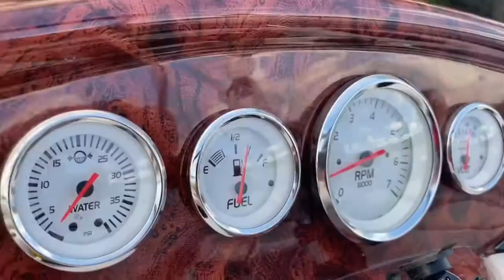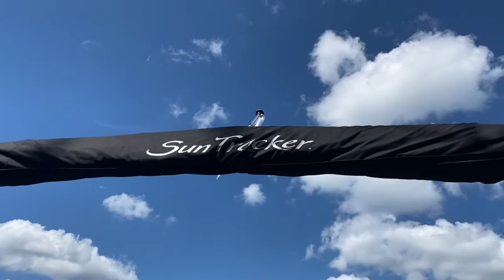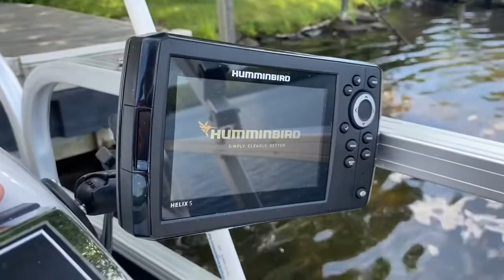MY BRAND NEW SUN TRACKER PONTOON BOAT (REVIEW) !!!!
In this video I talk about and review MY BRAND NEW PONTOON BOAT !